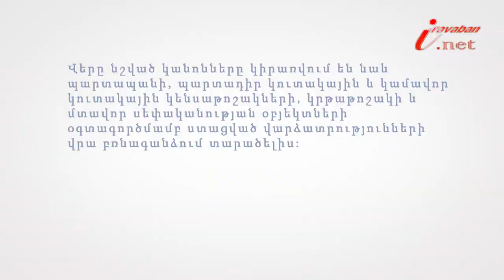Աշխատավարձի բռնագանձման չափը